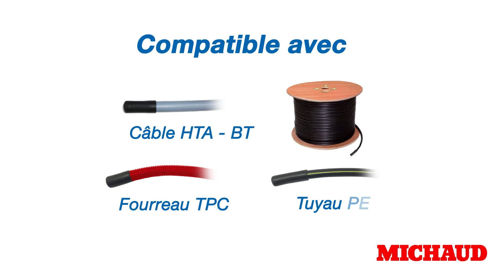Capot d'étanchéité rétractable à froid MICHAUD (FR)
Retrouvez dans cette vidéo une présentation de la gamme de capot d'étanchéité rétractable à froid, une description technique ainsi que les étapes de mise en œuvre.

Une solution pour les réseaux aériens basse tension qui est destiné à assurer l’étanchéité à l’extrémité des conducteurs d’un câble de branchement et de réseau.